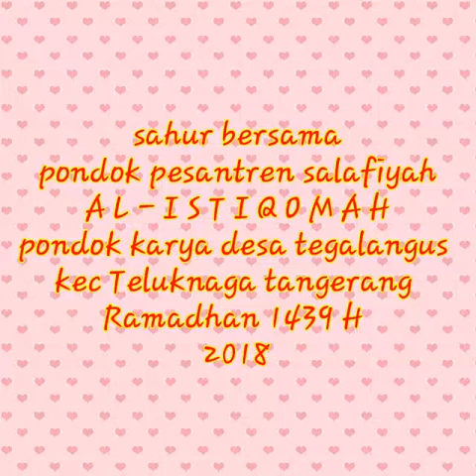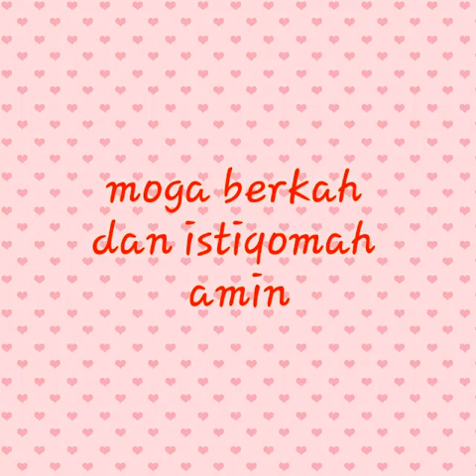Sahur bersama para santri pondok pesantren salafiyah Al Istiqomah Ramadhan 1439 H / 2018 M